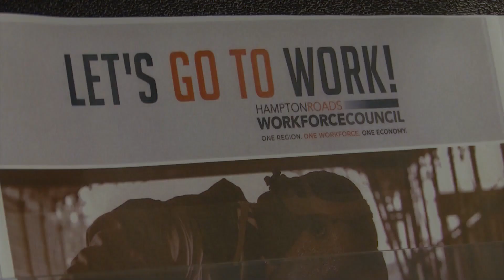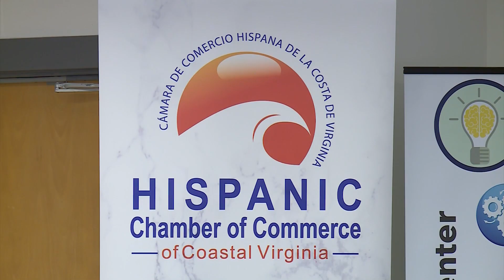New regional internship collaborative hopes to prepare high school, college students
10 On Your Side's Jon Dowding.